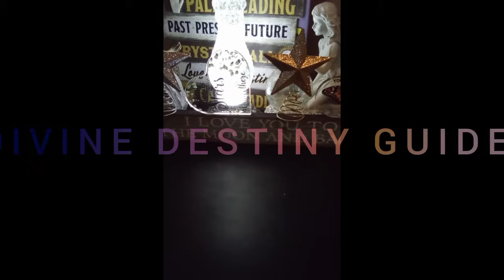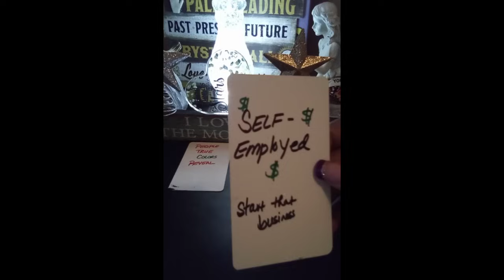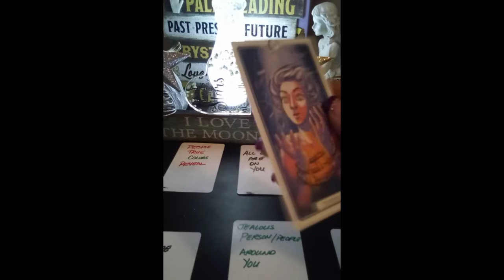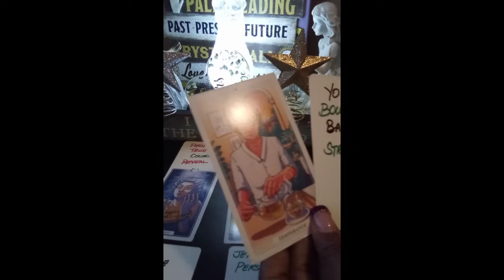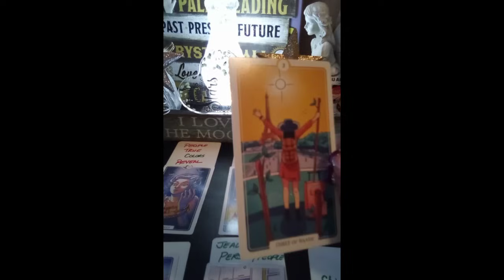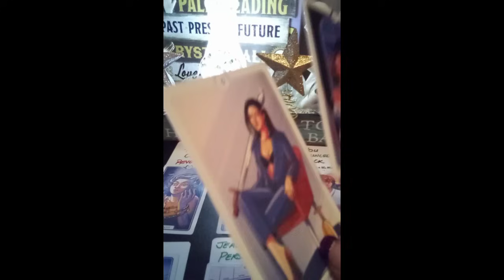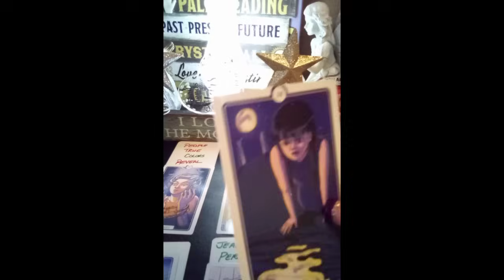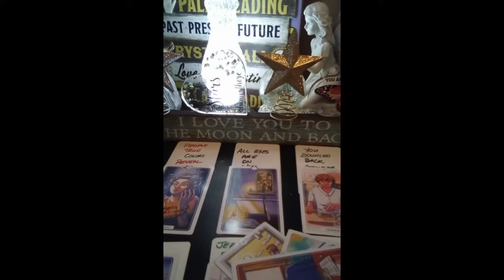SCORPIO ♏ 👀😱 SEEING PEOPLE TRUE COLORS 🌈☀️💯‼️ MUST SEE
👀😱 SEEING PEOPLE TRUE COLORS 🌈☀️💯‼️